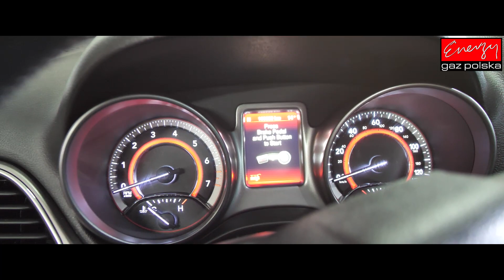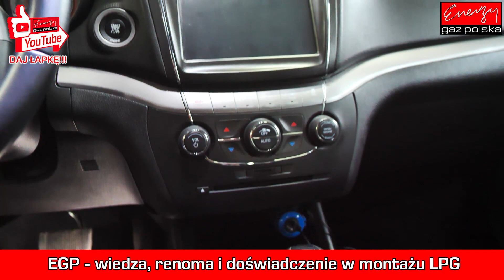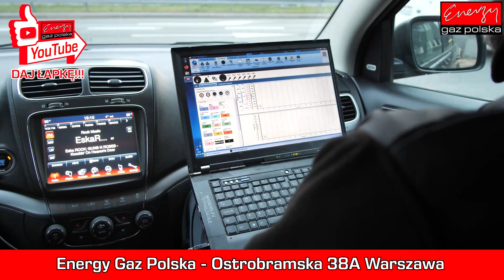Strojenie LPG Dodge Journey 3.6 280KM 2016r na gaz LPG! Strojenie LPG Energy Gaz Polska Warszawa!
Strojenie LPG Dodge Journey 3.6 280KM 2016r na gaz LPG! Strojenie LPG Energy Gaz Polska Warszawa! Strojenie Lpg to niezwykle ważna czynność po montażu instancji gazowej! Tylko dobrze i profesjonalnie wystrojone auto na LPG będzie na instalacji gazowej działać bez żadnych problemów! Montaż LPG musi być wykonany profesjonalnie, ale bez dobrego strojenia auto po prostu będzie na LPG funkcjonować źle! Dlatego do montażu LPG i strojenia auta na gazie w pełnym zakresie obrotów trzeba wybrać renomowany warsztat LPG! Dlatego zapraszamy do Energy Gaz Polska gdzie nasi Eksperci LPG nie tylko wykonają profesjonalny montaż LPG ale także przeprowadzą strojenie auta po montażu LPG w pełnym zakresie obrotów!

Strojenie LPG Dodge Journey 3.6 280KM 2016r wymaga wiedzy i doświadczenia w montażu i strojeniu auta na gazie! Tylko wtedy mamy gwarancję, że auto po montażu LPG będzie działać bez żadnych problemów a Właściciel będzie jeździł o połowę taniej! Dlatego na montaż LPG serwis LPG oraz strojenie auta na LPG po montażu instalacji gazowej zapraszamy do Energy Gaz Polska! Jeżeli szukacie Ekspertów do montażu LPG w Warszawie zapraszamy do Energy Gaz Polska - Ostrobramska 38A Warszawa!

➡️ PARAMETRY PROFESJONALNEGO MONTAŻU INSTALACJI LPG:
➡️ Marka i model: Dodge Journey
➡️ Rok produkcji: 2016R
➡️ Silnik: 3.6 286 KM
➡️ Jaki gaz? Instalacja LPG: BRC P&D
➡️ Spalanie PB/100 km: 14L
➡️ Spalanie LPG/100 km: 16L
➡️ Przełącznik LPG: ukryty, na dole przy wejściu od strony kierowcy
➡️ Pojemność zbiornika na gaz: 42L
➡️ Cena paliw w dniu montażu : LPG 2,10 zł, PB 5,00 zł
➡️ Oszczędność / 1000km: 310 zł*
➡️ Zwrot instalacji LPG: 16 000 km

Z prawdziwą przyjemnością informujemy, że oferujemy instalacji LPG do takich modeli DODGE jak: Avenger, Caliber, Caravan, Challenger, Charger, Dakota,  Durango, Journey, Magnum, Neon, RAM, Stratus, Viper .